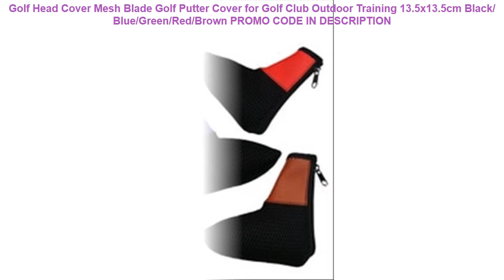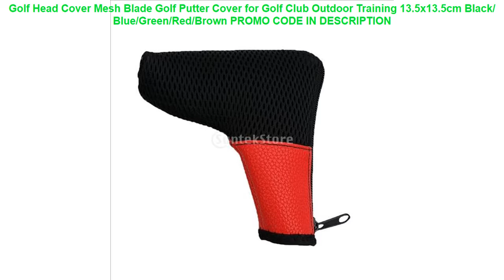Review Golf Head Cover Mesh Blade Golf Putter Cover for Golf Club Outdoor Training 13.5x13.5cm Blac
Golf Head Cover Mesh Blade Golf Putter Cover for Golf Club Outdoor Training 13.5x13.5cm Black/ Blue/Green/Red/Brown